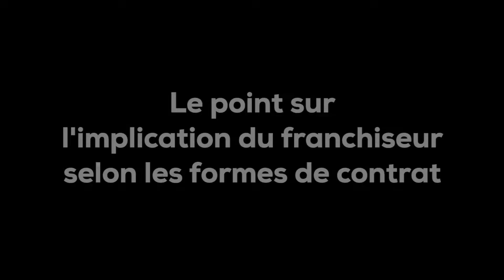L’implication du franchiseur selon le contrat choisi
À l’occasion de Franchise Expo Paris 2019, nous avons interviewé Jean-Baptiste Gouache, avocat à la cour et associé du cabinet Gouache, pour différencier les degrés d’implication du franchiseur selon le contrat signé.